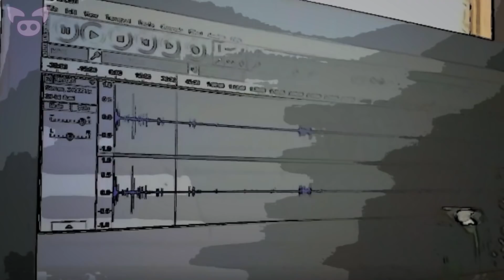Do These Videos Prove Ghosts Exist?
From a video livestream that may show an angry ghost to footage of possible paranormal activity at a haunted farm, do these videos prove ghost exist?

SOURCES:
8. USA Today / North Paranormal Society
7. Ian Hawke
6. Lyndsey Mann